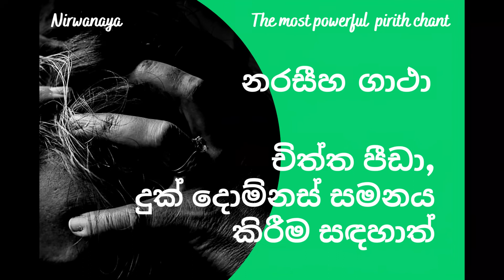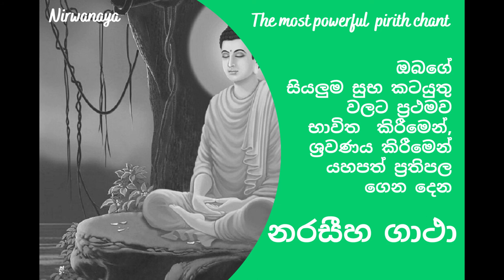Pirith - Narasiha Gatha | Naraseeha Gatha | Nirwanaya | The Ultimate Spiritual Goal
සියලු යහපත් ප්‍රතිපල ගෙන දෙන නරසීහ ගාථා | Narasiha Gatha | Naraseeha Gatha | Pirith | Nirwanaya | The Ultimate Spiritual Goal

~සම්මා සම්බුදු රජාණන් වහන්සේ නොහඳුන යම් කෙනෙක් වේද.! එවන් අයට සම්බුදු රජාණන් වහන්සේ හදුනා ගැනීම සඳහාත්..!

~ගර්බණි මව්වරුන්  හට  තම කුස තුල සිටින දරුවා පිංවන්ත සොභාව සම්පන්න දරුවෙකු ලෙස බිහි කිරීම සඳහාත්..!

~චිත්ත පීඩා, දුක් දොම්නස් සමනය  කිරීම සඳහාත්..!

~සියලු මංගල කාරණා වලට ප්‍රථමව භාවිත කිරීමෙන්, ශ්‍රවණය කිරීමෙන් යහපත් ප්‍රතිපල ගෙන දෙයි.

නමෝ බුද්ධාය. ! පිරිතේ බලයෙන් සියලු සත්වයෝ සුවපත් වේවා. ! නිදුක් වේවා. ! නිරොගි වේවා. ! සියලු දෙනාගෙම අපල දුරැ වේවා…! ඔබ සැමට තෙරුවන් සරණයි. ! සාදු සාදු සාදු. !

Narasiha Gatha,
gatha,
narasiha,
pirith,
buddhist,
narasiha gatha lyrics,
narasiha gatha male voice,
narasiha gatha mp3,
narasiha gatha without music,
narasiha gatha the stanzas of the lion of men,
narasiha gatha mp3 download,
naraseeha gatha,
kavi bana,
buddha,
pirith potha,
නරසීහ ගාථා,
pirith suthra,
naraseeha,
pali,
pirith sinhala meaning,
maha piritha sinhala,
pirith suthra deshana,
seth pirith full,
buddhism,
pirith chanting,
නරසීහ,
yasodara,
yashodhara,
pirith pirith,
sinhala pirith,
seth pirith,
jaya piritha,
narasheeha,
chanting,
pirith chanting full,
naraseeha gatha by lady voice,
naraseeha gatha yashodara,
seth pirith 23,
naraseeha gatha sinhala lyrics,
naraseeha gatha,
tribute to the triple gem,
naraseeha gatha sinhala,
naraseeha gatha meaning,
naraseeha gatha mp3,
naraseeha gatha yashodara mp3,
paali,
ගාථා,
dhamma,
deshana,
piritha,
pirith mora,
yashodhara naraseeha gatha

Join Nirwanaya NETWORK